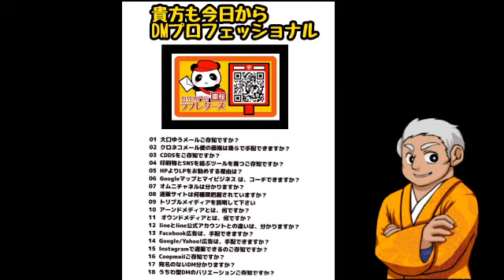今日から貴方もDMプロフェッショナル